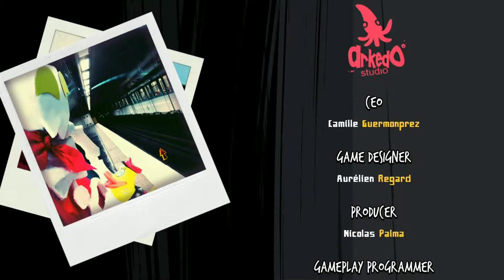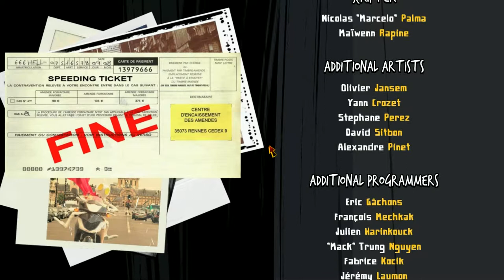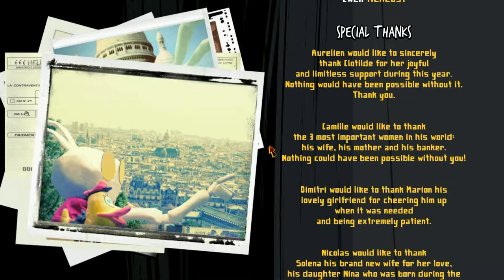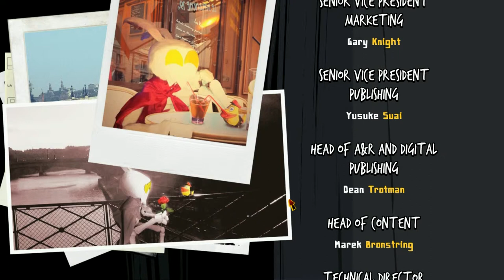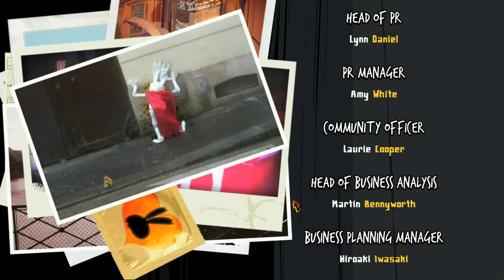Best Game? Hell Yeah! (Part 13) Ending!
Hell Yeah! Wrath of the Dead Rabbit Part 13 (Ending)

Story:
Ash the prince devil rabbit of Hell, seeks revenge on a bastard
that postes Ash secret intimate photos all over the Hell-ternet.
It’s Ash against all Hell. It’s Hell Yeah!